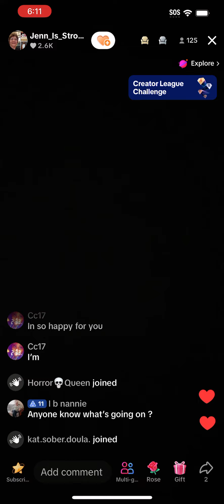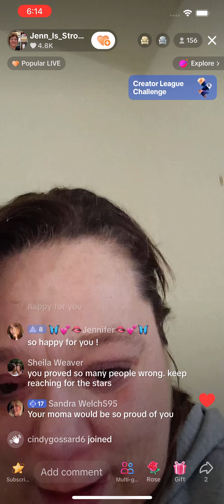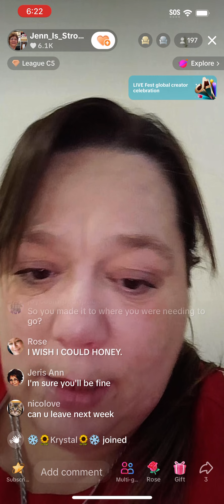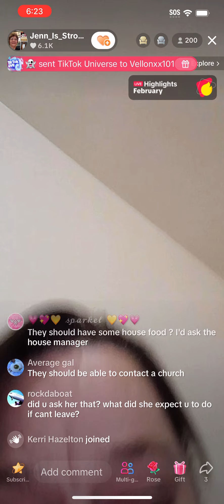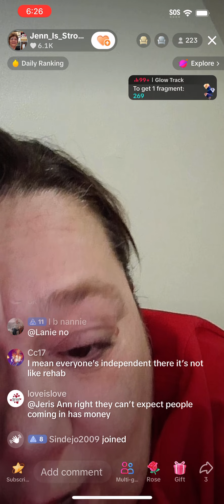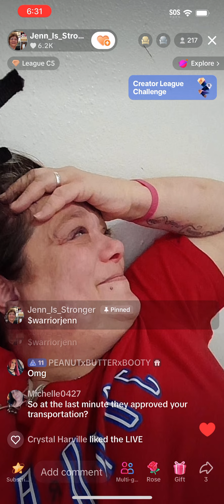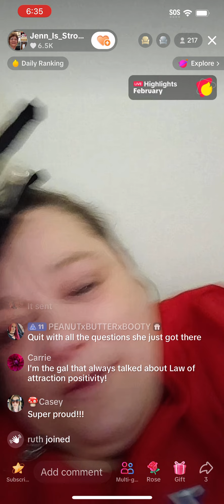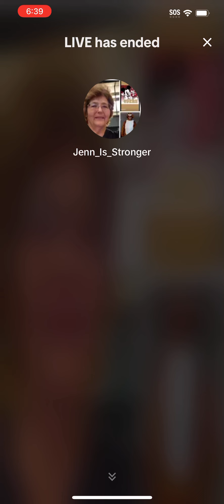Jenn the Survivir 2/02/24 At Sober Living I’m Calling BS She Can Leave Weekdays